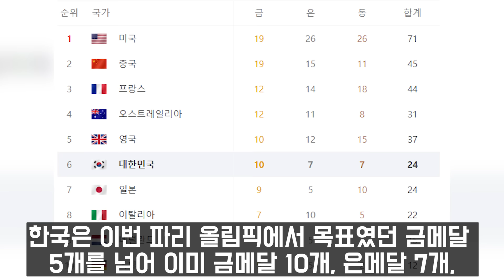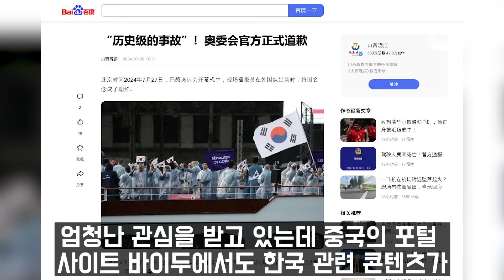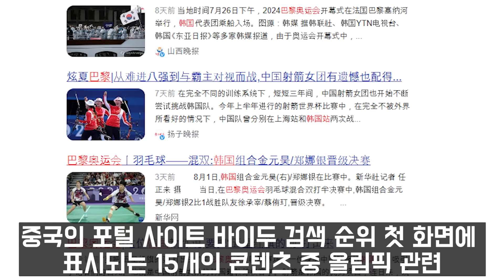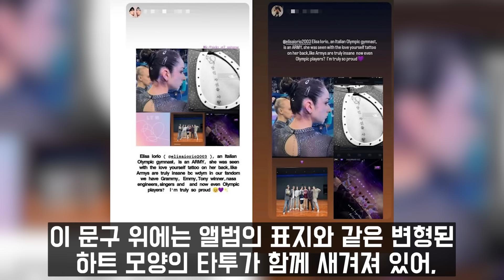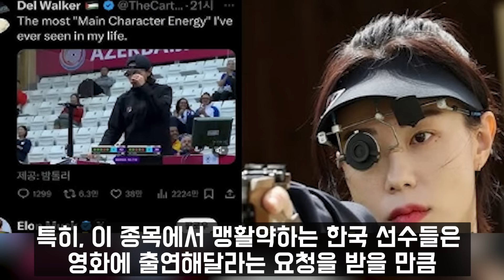한국 양궁 전체 금메달 싹쓸이하자 “이런 XX, 도데체 한국은 왜 저렇게 강한거냐고!” 열등감 폭발한 마크롱 한국을 언제쯤 이길수 있냐고 반문